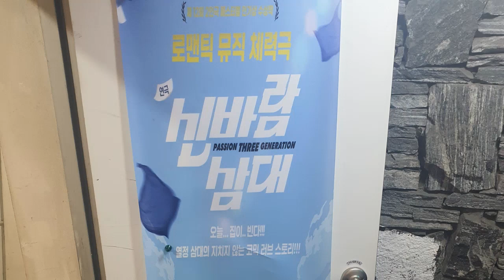[23.06.18.] 연극 신바람 삼대 - 아트플러스씨어터 (연극 – 027)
남자 역 정승민 님
여자 역 김소민 님

오늘 본 공연은 저번 공연과는 다른 캐스팅.
극의 내용은 검색을 하면 확인을 할수 있고, 직접 보시면 더 재밌을껍니다.

같은 공연, 다른 캐스팅, 다른 느낌 이런맛에 전 연극을 봅니다.

20일부터는 또다른 캐스팅분들이 공연을 합니다.
이 공연은 시내 아트플러스씨어터에서 6월 25일까지 진행이 됩니다.